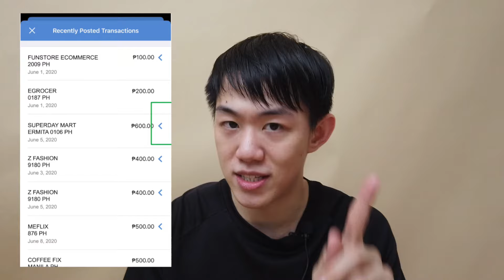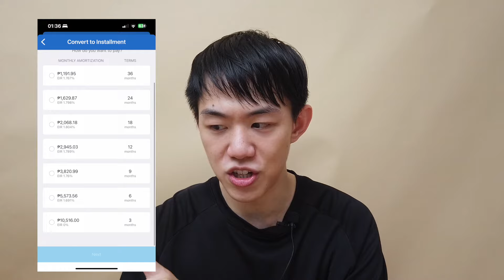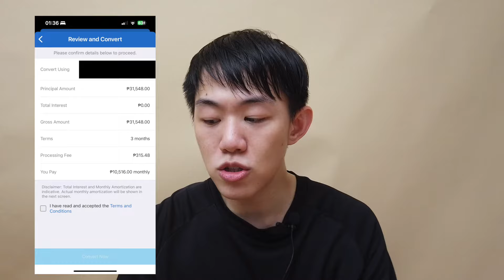RCBC Unli Installment | Convert purchases to installment | Step by Step Guide!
Hi Guys,

Here is a most requested video as well as my personal guide on how to use RCBC's Unli Installment feature!

💰 Start your crypto portfolio with PDAX today!

🤑Crypto.com🤑
to sign up for Crypto.com and we both get $25 USD

We're two Aquarian siblings who loves bumping bellies and talking on their cellies 24/7. Jax is a full-time corporate employee and entrepreneur, while Jaz is a Radio DJ, host, and content creator! We make videos about personal life, finance, fashion, travel, and eats. We're kinda super similar but also super different at the same time. ❤️